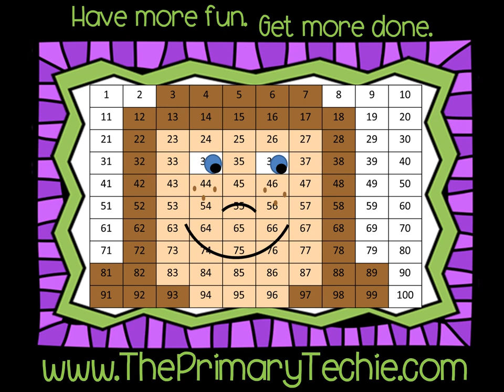Crab Prepositions - Summer